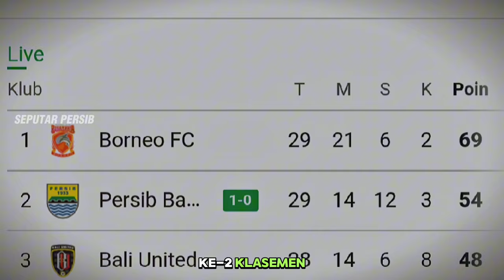TAMPIL GIL4 😱 10 PEMAIN PERSIB KANDASKAN PERSIKABO, TRIO BCD TAMPIL KESETAN4N, CHAMPIONS SERIES 💥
PERSIB VS PERSIJA 2024
Thanks to (TERIMAKASIH KEPADA):
► Liga1Match
► Vidio.com
► Indosiar
► PSSI TV
► PERSIB TV (PERSIB)
► RCTI